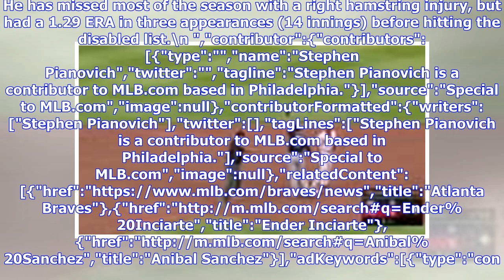Breaking News | Ender Inciarte in lineup after wall collision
Lefty throws out runner from center field in first; Anibal Sanchez struggles in rehab start By Stephen Pianovich Special to MLB.com PHILADELPHIA -- Ender Inciarte was back in the Braves' lineup for Monday's series-opening 3-0 loss in Philadelphia, a day after colliding with the center-field fence while trying to make a catch at SunTrust Park, and he wasted no time making a play in the field. Inciarte was the catalyst of a double play in the first inning, throwing out Cesar Hernandez, who tried t...